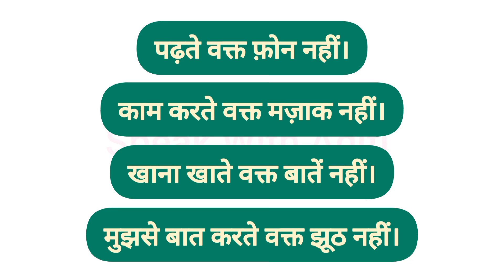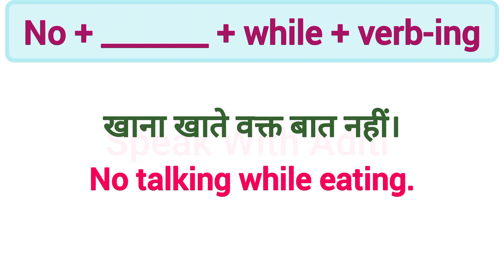"पढ़ते वक्त फ़ोन नहीं" in English? | Advanced English Structure | English Structure for Spoken English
खाना बनाते वक्त लापरवाही नहीं।
No carelessness while cooking.

Thankyou!😊

Common Queries -

English Sentences for Spoken English
English Structure for Spoken English
Advanced English
English Speaking Practice
Spoken English
Learn English